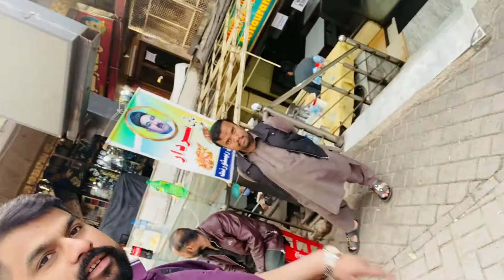Muree maal road 2021